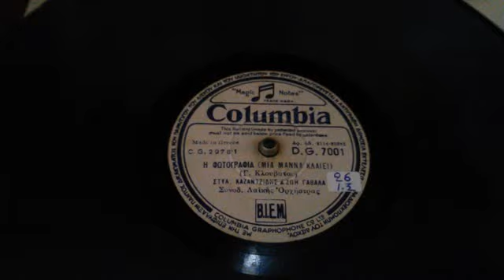Η ΦΩΤΟΓΡΑΦΙΑ (ΜΙΑ ΜΑΝΝΑ ΚΛΑΙΕΙ) - ΣΤ ΚΑΖΑΝΤΖΙΔΗΣ+ΖΩΗ ΓΑΒΑΛΑ MP4 360p MPEG4